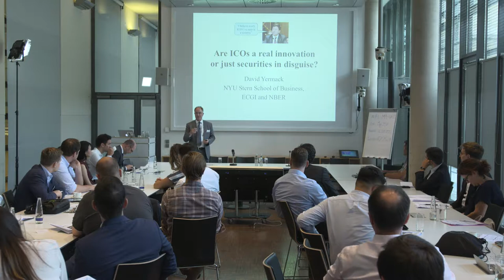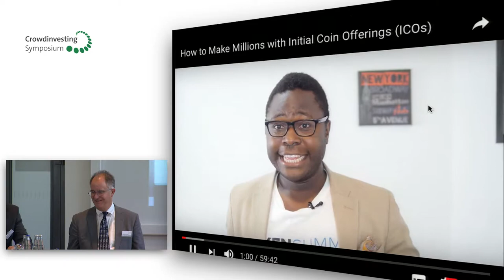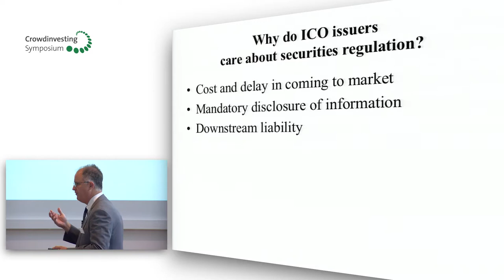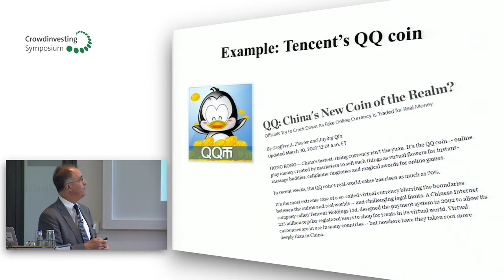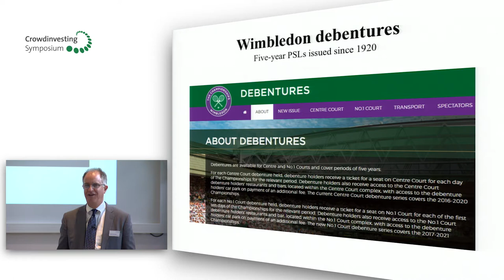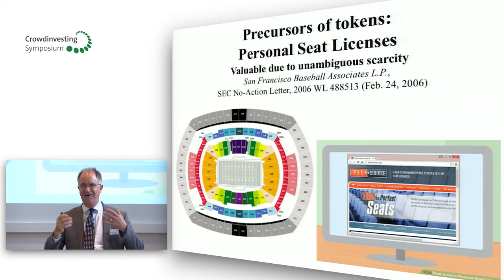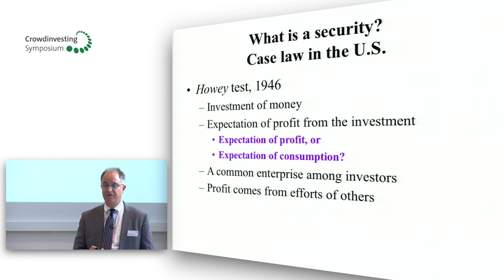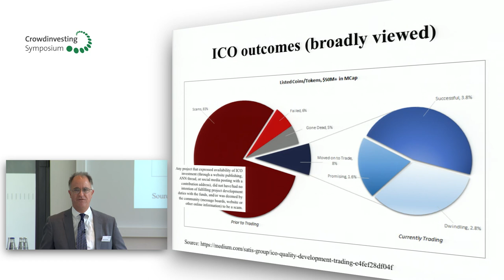6. Crowdinvesting Symposium - Keynote Speech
On Friday, 20 July 2018, the 6th Crowdinvesting Symposium „Blockchain and Initial Coin Offerings“ takes place at the Max Planck Institute for Innovation and Competition. The annual event was initiated by Prof. Dr. Lars Hornuf, University of Bremen, and Prof. Dr. Lars Klöhn, Humboldt University Berlin. It was first organized in February 2013 at the Ludwig Maximilians University (LMU) Munich.

In 2018, the topic of the symposium was ”Blockchain and Initial Coin Offerings.“ Keynote speaker was David Yermack, who is the Albert Fingerhut Professor of Finance and Business Transformation and Director of the NYU Pollack Center for Law and Business.